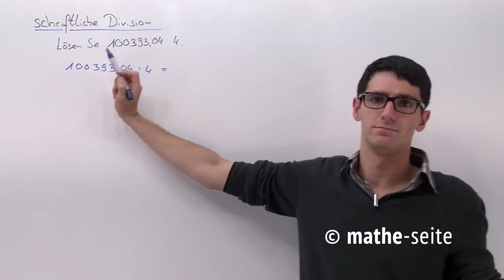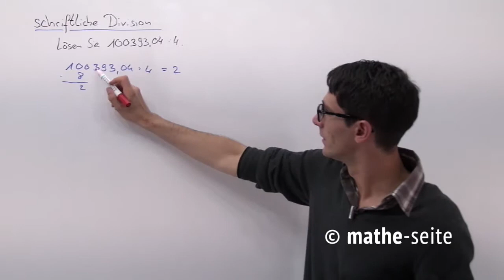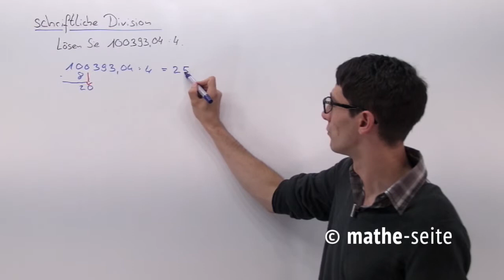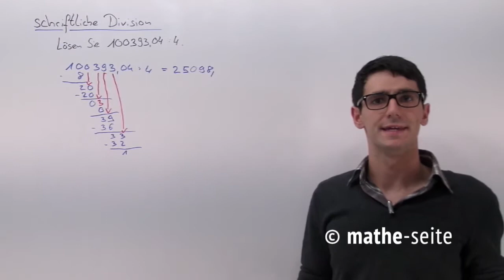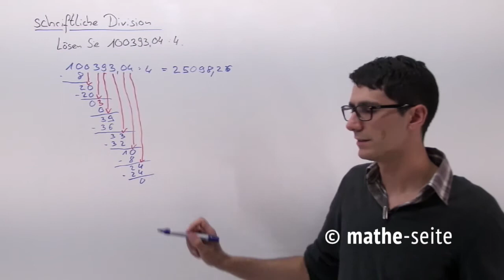Kopfrechnen: schriftliche Division, Beispiel 2 | B.08.06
Bei der schriftlichen Division muss man die erste Zahl  (=Dividend) durch die zweiten Zahl (=Divisor) teilen. Ein Komma darf in der ersten Zahl durchaus auftauchen, in der zweiten Zahl darf jedoch kein Komma stehen. Falls hier doch ein Komma auftaucht, muss man eine Kommaverschiebung vornehmen. Hierbei wird in beiden Zahlen das Komma in die GLEICHE Richtung verschoben.
Oft schreibt man die Zahlen in der Mathematik gar nicht hintereinander, sondern übereinander und wandelt das „Geteilt Rechnen“ in eine „Bruchrechnung“ um. (Was aber hier nicht unser Thema ist).